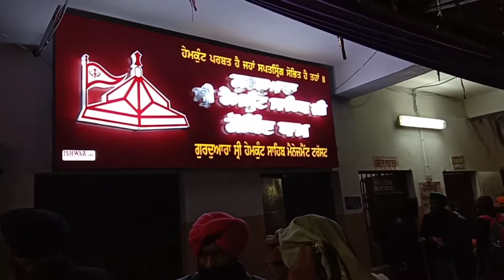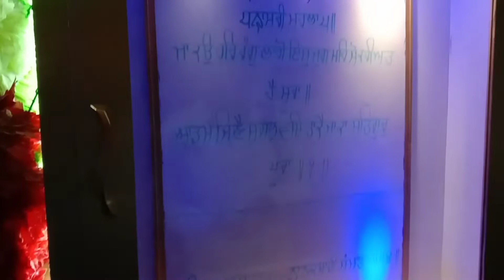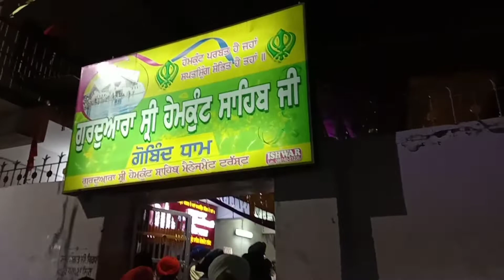Yatra Shiri Hemkunt Sahib 2022 - Gobind Dham